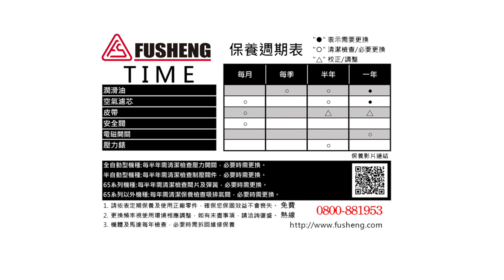復盛 A型往復式空氣壓縮機 - 維修保養(Part 2)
復盛 A系列 往復式空氣壓縮機
本影片提到
1.保養週期表
2.潤滑油更換
3.空氣濾清器更換
我們致力於創造具有市場競爭力並符合節能環保的產品，
我們同樣傾心於提供優質且全方位的服務，
以保證客戶生產的連續性和可靠性。
現在，一起透過影片來感受一下，
復盛為客戶提供甚麼樣的服務呢?~